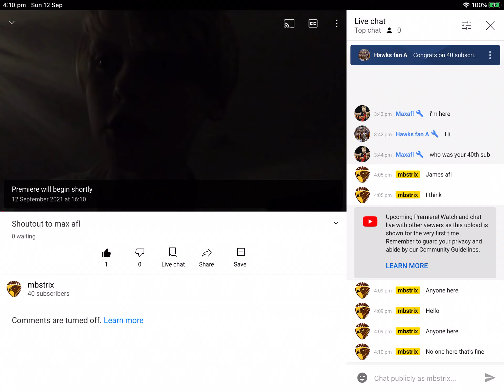Join the premiere pls